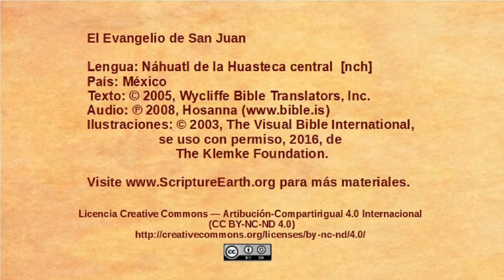Náhuatl de la Huasteca central - John 2:1-12 - The miracle at Cana [nch]